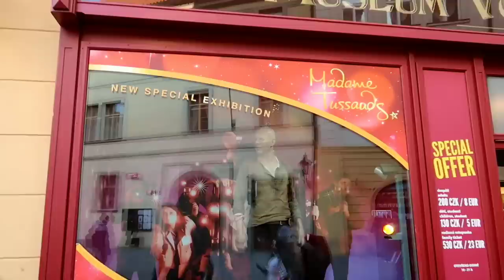The Worst Wax Museum I've Ever Seen! Madame Tussaud's PRAGUE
#862 The Underwhelming MADAME TUSSAUDS of PRAGUE - Jordan The Lion Daily Travel Vlog (12/16/18)

Amazon list link : Hi.